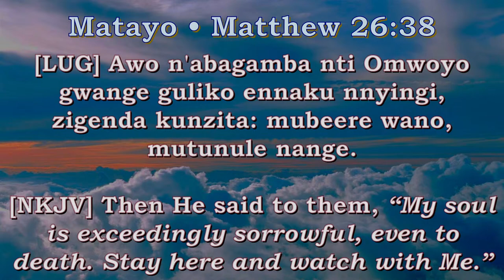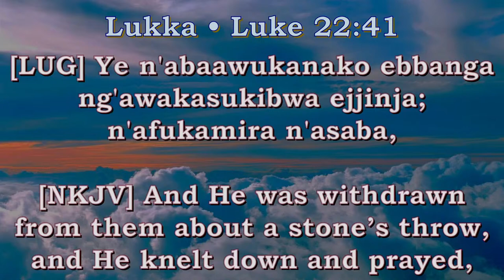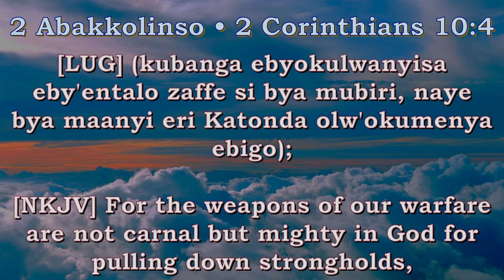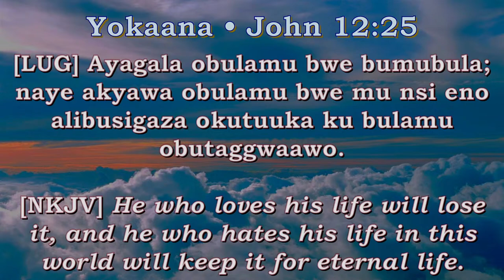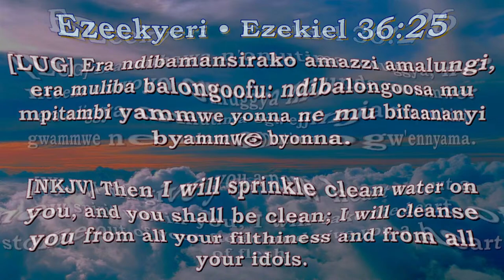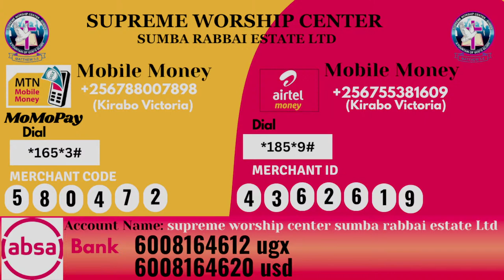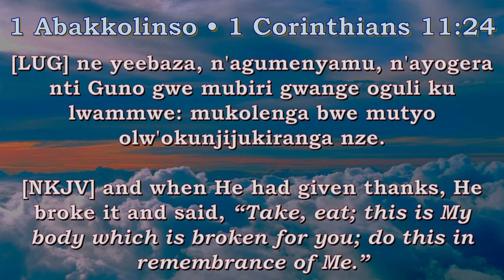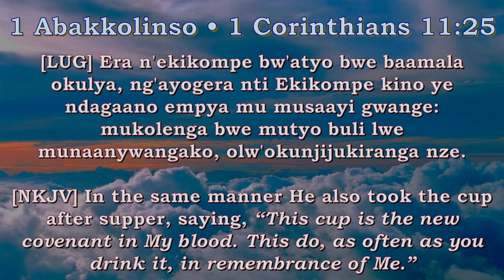29TH 3 2024 GOOD FRIDAY SERVICE PR. VICTORIA KIRABO KINTU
Momo pay *165*3# 580472, Airtel *185*9#4362619(supreme worship center sumba rabbai estate ltd) Bank account 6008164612 Shillings/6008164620 Dollar (supreme worship center sumba rabbai estate ltd) ABSA BANK.

JOIN ANY OF OUR WHATS APP GROUPS FOR ANY UPDATES ON CHURCH PROGRAMS.